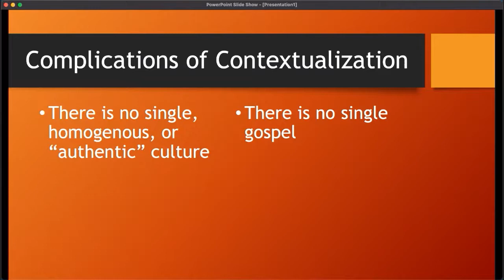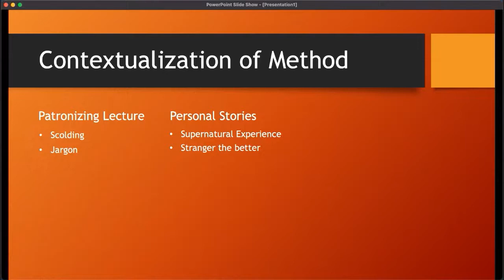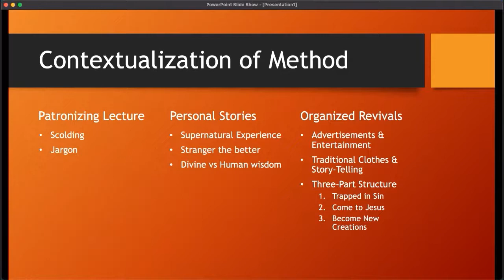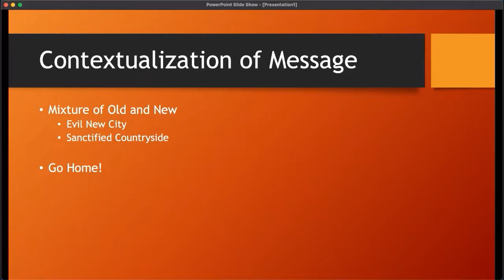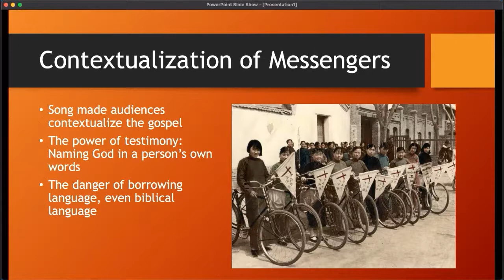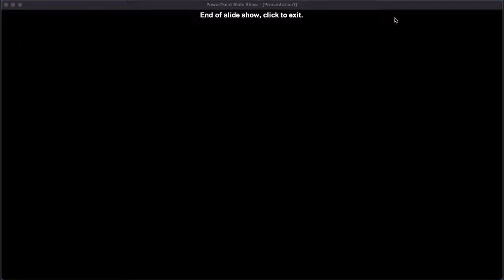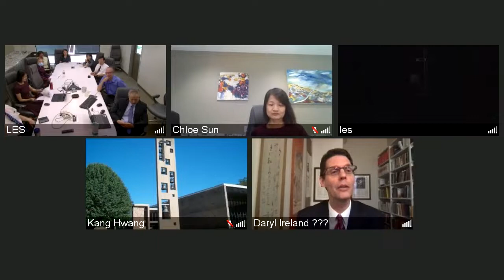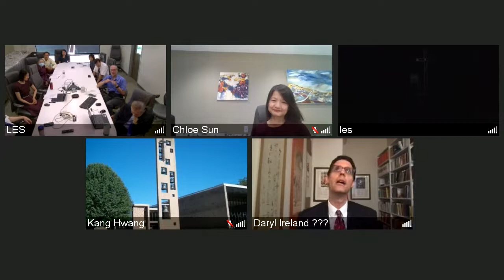2022 Fall Colloqium: Song Shangjie and the Contexualization of the Gospel by Dr. Ireland